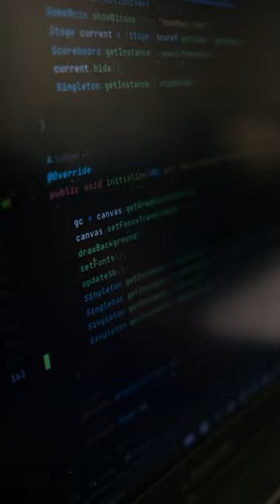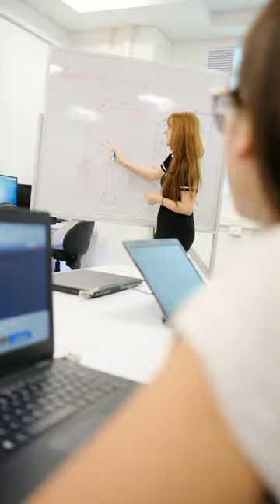Conoce la experiencia de Ana Sofía, estudiante de Ingeniería de Sistemas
Icesi es una institución de puertas abiertas, donde se piensan y gestan los cambios 🚀 que necesita nuestra sociedad. Aquí se unen las ciencias , las ingenierías y la sostenibilidad para dar soluciones a los retos locales y globales 👨‍💻.

Así lo ha vivido Ana Sofía, estudiante de Ingeniería de Sistemas, quien destaca todas las posibilidades que le ofrece su carrera, la Universidad Icesi para ser una profesional que aporte al futuro de su país 👏.